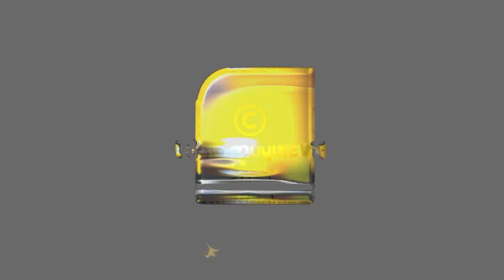ഇന്ത്യ പിടിക്കാനുള്ള ഇസ്ലാമിസ്റ്റുകളുടെ ആസൂത്രണങ്ങളെ പറ്റി സിപിഎം നേതാവിന്റെ വെളിപ്പെടുത്തൽ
ഇന്ത്യ പിടിക്കാനുള്ള ഇസ്ലാമിസ്റ്റുകളുടെ ആസൂത്രണങ്ങളെ പറ്റി സിപിഎം നേതാവിന്റെ വെളിപ്പെടുത്തൽ | ELAMARAM KARIM